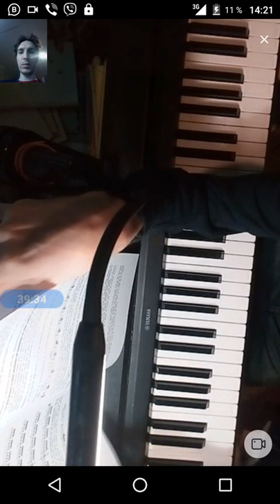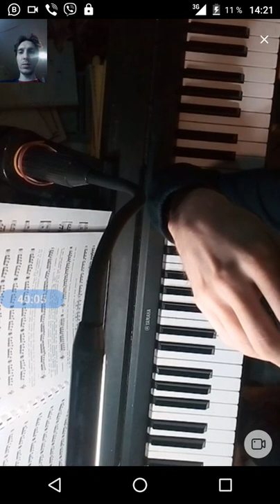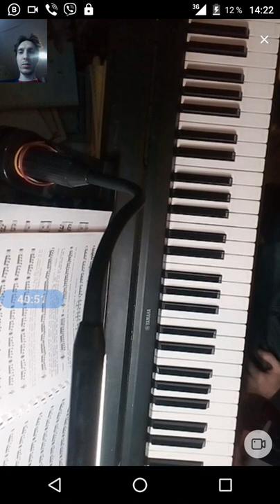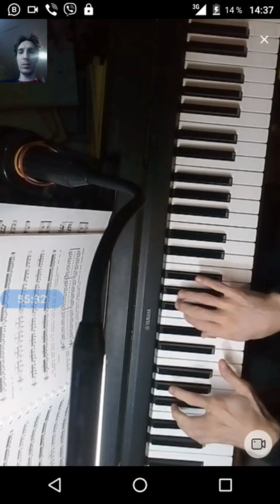gubaev eVGENIY Maratovich PIANIST musician COMPOSER 2021 11 02 14 09 21